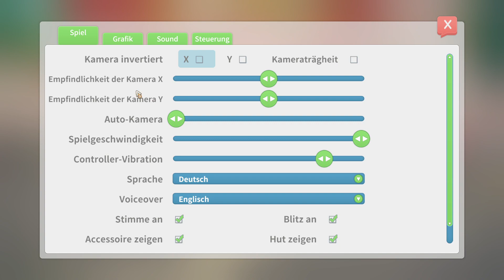My Time At Portia [006] Alles über Relikte und Co.!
Der Spieler übernimmt die Rolle eines jungen Mannes oder einer jungen Frau, der oder die per Boot in der ihm fremden Küstenstadt Portia ankommt. Portia ist ein Stadtstaat an der Küste des Westlichen Ozeans, dessen Gestaltung Fantasy-Elemente, mittelalterliches Zünftewesen und moderne Technik zu einem dem Steampunk-Genre ähnlichen Ganzen verbindet. Die Stadt gehört dem Stadtstaatenbund „Alliance of Free Cities“ an. Dem Spieler wurden von seinem verschollenen Vater ein kleines Haus etwas außerhalb der Stadt sowie einige Gerätschaften zur Herstellung von Handwerkswaren übereignet. Er lebt sich in Portia ein und versucht, durch Handel und das Ausüben von Handwerksberufen zu Geld zu kommen. Im Laufe des Spiels zeigt sich, dass My Time At Portia in einer postapokalyptischen Zeit ca. 300 Jahre nach einer nicht näher definierten Katastrophe spielt, was sich durch Ruinen einer technisch höher stehenden Vergangenheit manifestiert. Zwei Fraktionen in Portia, zwischen denen sich der Spieler entscheiden muss, gehen unterschiedlich mit dem Erbe der unbekannten Vorväter um: Während Wissenschaftler die Ruinen erforschen und die in ihnen verborgene alte Technologie zum Wohle der Menschen nutzbar machen wollen, wollen Angehörige der Kirche „Church of Light“ (auf Deutsch etwa Kirche des Lichts) alle Spuren der alten Zivilisation tilgen, um eine erneute Katastrophe zu verhindern. Am Ende des Spiels taucht der Vater des Spielers für eine Aussprache mit seinem Kind in Portia auf.